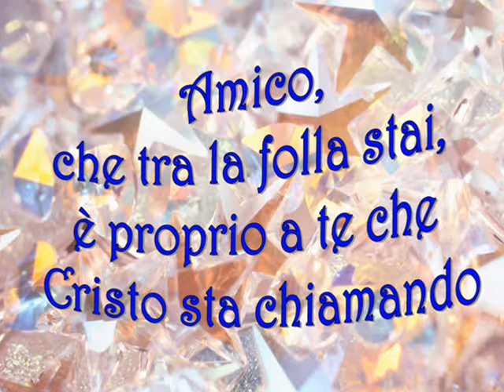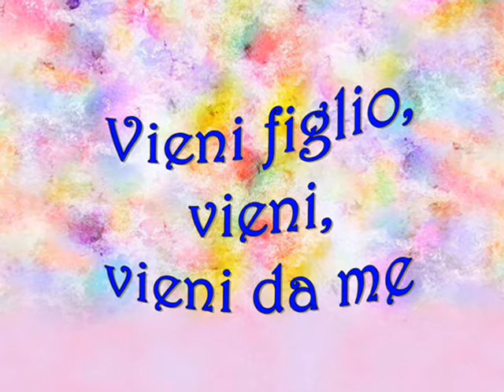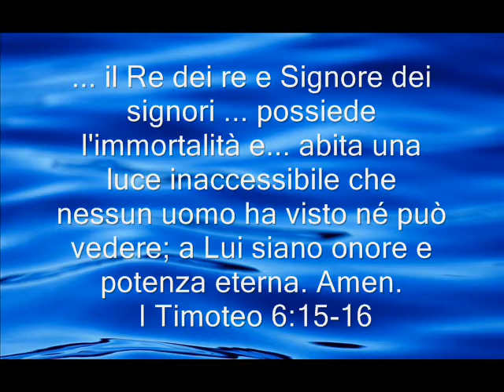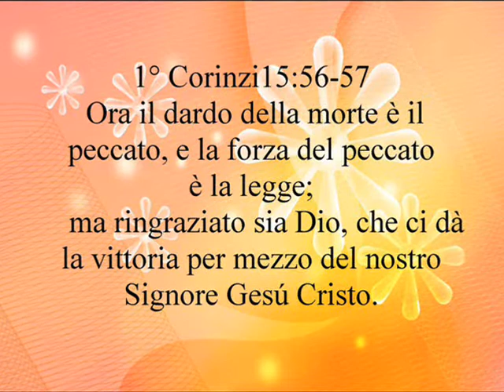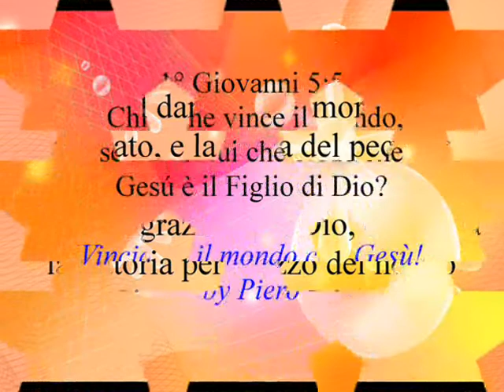ANDIAMO INSIEME A GESU'